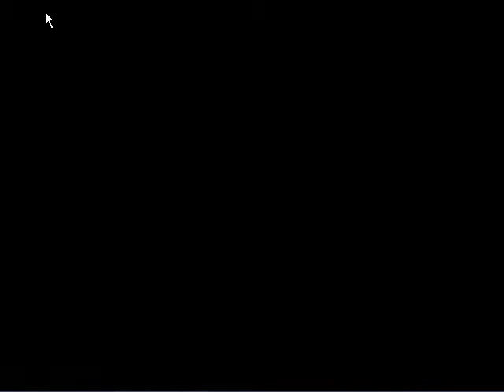Asguaard (Aldorlea Games) Final Fight Vs Thanatos - EPIC!!!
*contains spoilers*

Rayanne finally confronts Thanatos and has to face the last 3 plagues.
(final cut scene + boss fight + ending sequence with PICS!!!)